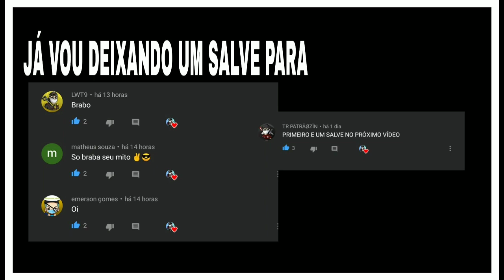MELHORES COMBINAÇÕES DE ROUPAS NO FREE FIRE - INSTA PLAYER HUMILDE, SÓ COMBINAÇÃO TOP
Gravador • GAME 🎥
Editor • kineMaster

Free Fire é um jogo com ótima qualidade FPS móbile em que no total de cinquenta jogadores que caem de paraquedas em uma ilha em busca de armas e equipamentos em tempo real a fim de matar os outros players. Os jogadores escolhem à vontade a posição inicial, pegam armas e suprimentos para aumentar o tempo de vida na batalha. Estarei fazendo combinações de roupas no free fire belas combinações, melhores combinações de roupas femininas no free fire